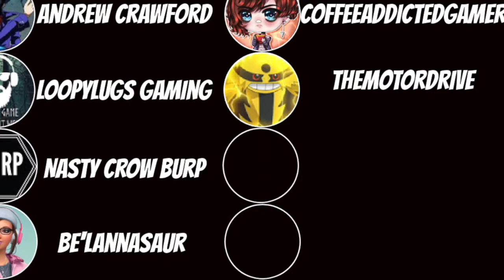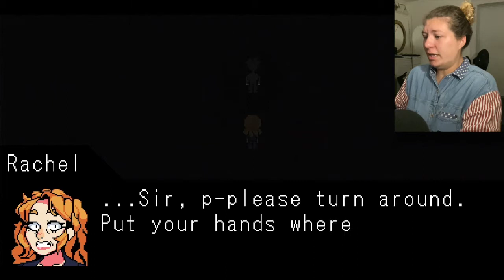WHAT THE...IS GOING ON?! - Ridgewood Road (PART 2)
Story
Approximately 10:00 PM, June 21st, 2001. Cross County, Michigan.

The sheriff’s department gets a call from Mrs. Liu Fuzhi, who complains that her neighbor, Lisa Hughes, hasn’t left her house in days and hasn’t responded to any attempts at contacting her.

It's up to Deputy Rachel Collins and Sheriff George Lahey to investigate what's happened to Lisa Hughes and the circumstances surrounding her disappearance.